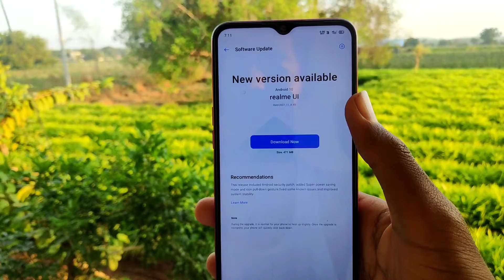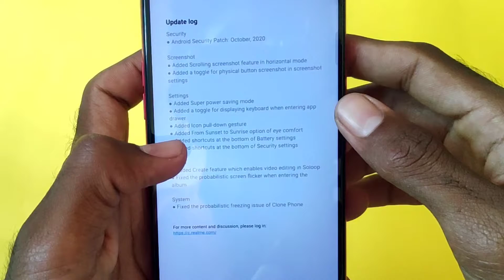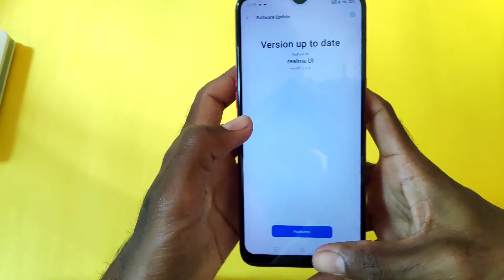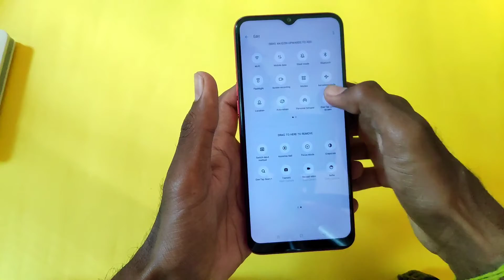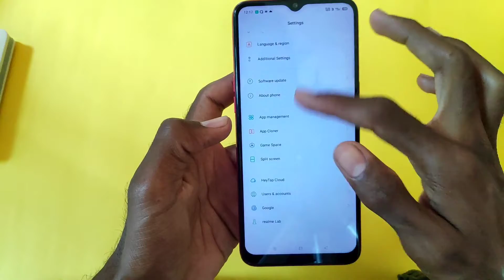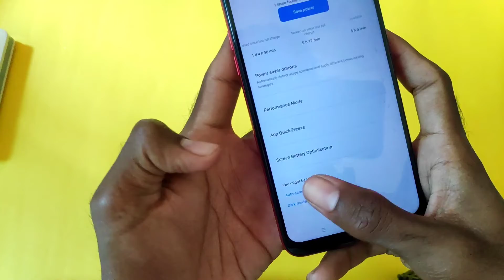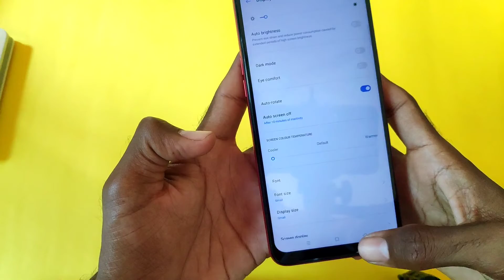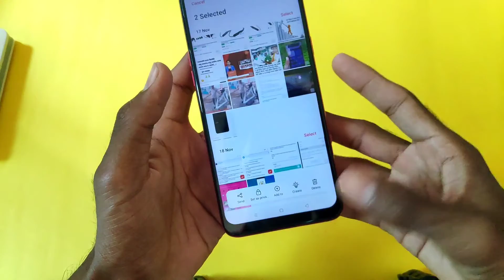REALME C3 NEW UPDATE | RMX2027_11_A.49 🔥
Realme C3 RMX2027_11_A.49
Realme C3 udpate Download
realme update
realme c3 stable update